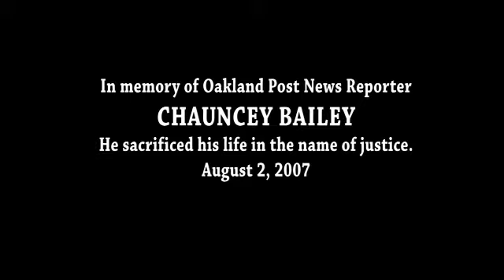Who Is Jane Doe? Chauncey Bailey Project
PEECE Keepers Inc production. This updated version of the Who Is Jane Doe? trailer is a five year anniversary tribute to the slain Oakland Post News Reporter Chauncey Bailey.